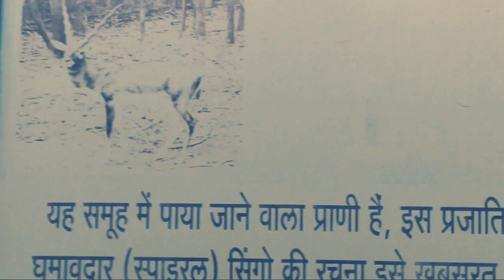Enjoy in zoo/zoo in indore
In this video we will enjoy in zoo.